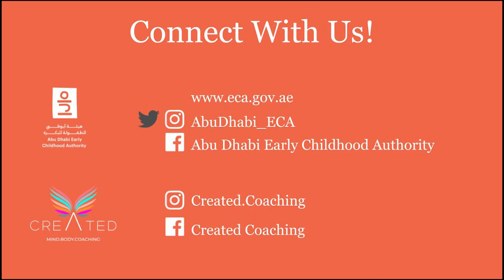13th of Oct 2021 - جلسة المطبخ المبتكر : البيض يغذي الدماغ -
:سنكتشف ثلاث طرق سهلة لطهي البيض:
1.عجة البيض مع الجبن
2 .البيض المسلوق مع شرائح الخبز
3 .بيض البوشيه